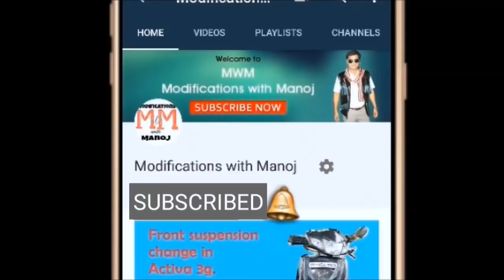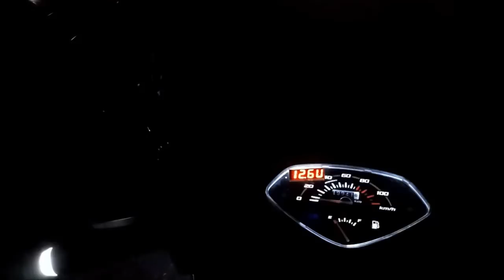fog light with drl || flashing fog light || for all bikes and scooters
dear friends,
In this video i had shown fog light with drl and flashing mode, this can be installed on all bikes and scooters. this product is not available online as of now.